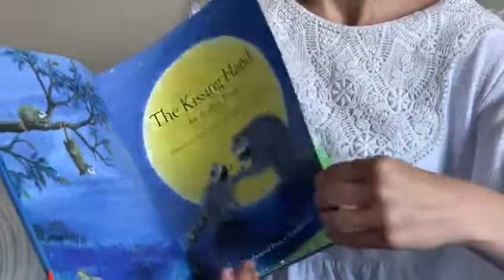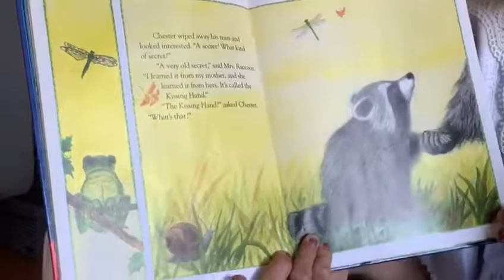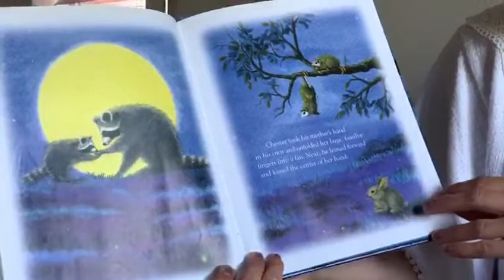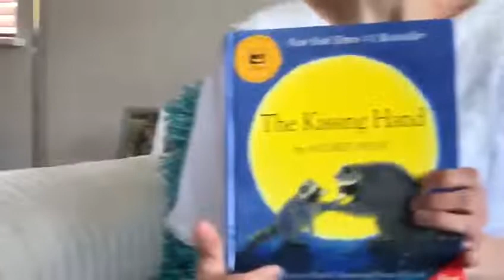Story Time with Mrs Brock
Mrs Brock has chosen one of her favourite stories to share with you.
Enjoy listening to a story with a special message while we are not in school at the moment.